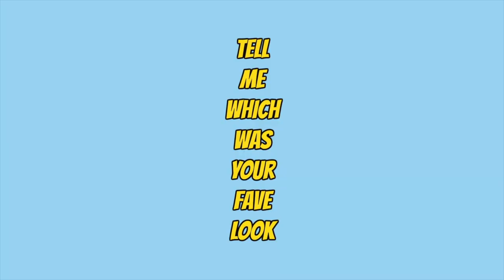Some OOTDs | Casual Everyday Outfits | itsconnieyeah Lookbook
:::::OPEN ME:::::

I was aiming for an OOTW but only got 3 days, sorry fam! These are a series of outfits for the daily grind, for me that involves: uni, seeing friends, & general hustling. Hope you fuckin loved it lol, catch ya next time.

→ OUTFIT ONE ←
Dusty Pink Cropped Long Sleeve from Necessary Clothing NYC
Thrifted Gingham Pants
Thrifted Tartan Bomber
Rose Socks from Dangerfield
Clear Heeled Sandals from American Apparel

→ OUTFIT TWO ←
Ribbed Midi Dress from Asos
Thrifted Furry Collar Cardigan
Black Platform Sandals from Famous Footwear

→ OUTFIT THREE ←
White Button Up Top from H&M
White Joni Jeans from Topshop
Fluffy Black Longline Cardigan from H&M
Black UNIF Heather Boots
Lipstick is "Apocalips" by Illamasqua

→ MUSIC ←
Strawberry Lemonade by Saint Pepsi